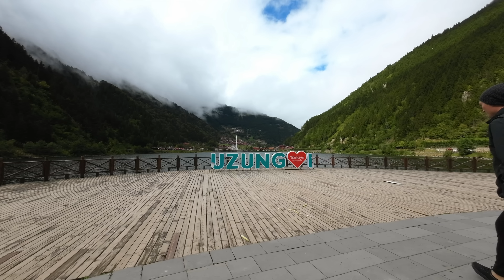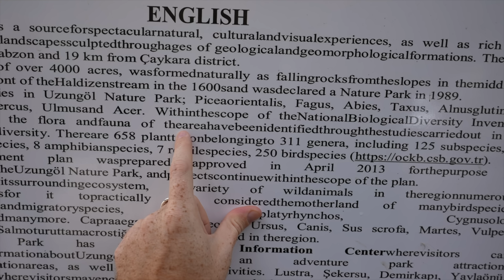THE SIDE OF TÜRKIYE WE DIDN'T EXPECT (Uzungöl)